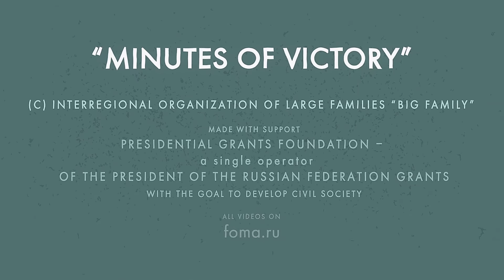French Resistance and its Russian Members. WWII (CHN)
播音员的解说词
在法国抵抗组织50万成员中有35000人是俄罗斯人。他们是侨民和逃亡的战俘。
侨民鲍利斯·维尔德创刊了地下报纸，报纸给所有运动命了名(抵抗)。他在1942年牺牲了。
入侵苏联在俄罗斯侨胞中激起了爱国主义的浪潮。
6月22日被宣布为民族动员日。
薇拉·奥博连斯基公爵夫人曾是地下组织的侦察员，通讯员和无线电报务员。
在被逮捕后，盖世太保给她起了个 ““我什么都不说”公爵夫人”的外号。1944年她被处死。
红军中尉瓦西里·波里克几次从刑讯室逃脱并且创建了游击队。
他损毁了11列载有军用辎重的火车和2座铁路桥。他于1944年牺牲。
波利斯逃脱后，在法国南部创建了苏维埃游击队突击营。
修女玛丽娅·斯科布佐娃和牧师德米特里·克列皮宁庇护了一些战俘和犹太人。
甚至《游击队之歌》（自由法国的歌曲）也由著名的迪亚吉列夫剧团的舞者安娜·马利撰写。
响.创办单位是俄罗斯各州由总统补助基金支持发展的社会组织"大家庭"协会.该项目的合作方是东正教杂志“福马”。foma.ru